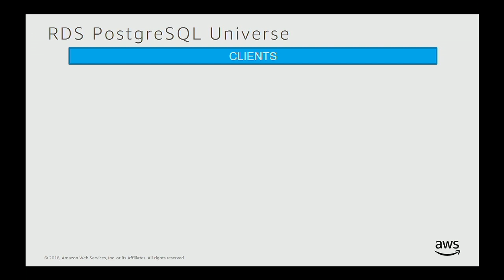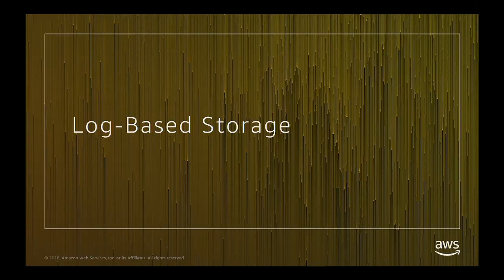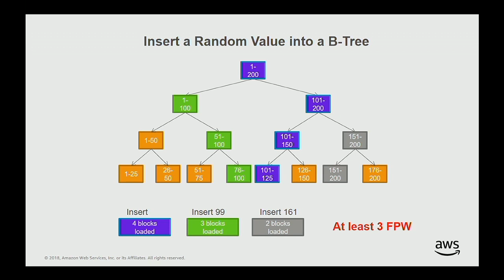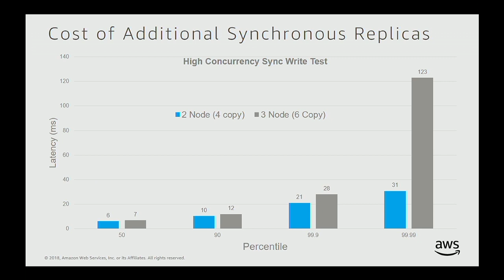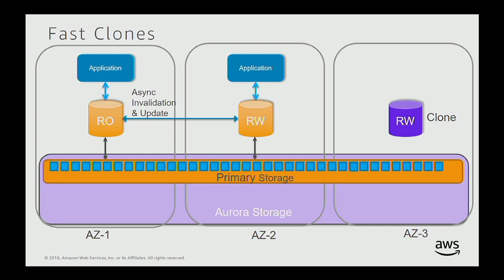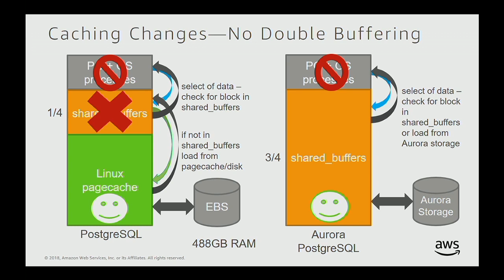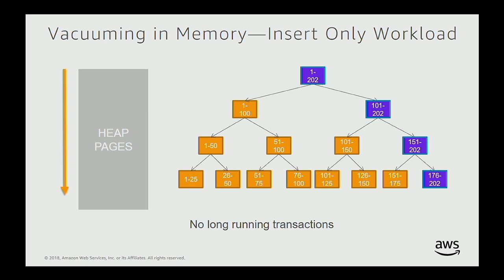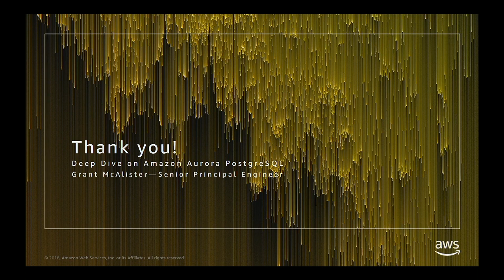Grant McAlister: Aurora PostgreSQL -- PGCon 2018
In this session we will dive deep into the unique features and changes that make up including understanding the architectural differences that contribute to improved scalability, availability and durability.

Some of the items that we will cover are the elimination of checkpointing, removal of the log buffer and the use of a 4/6 quorum to improved durability and availability while reducing jitter. Other areas we will go over are improvements in vacuum and shared buffer cache as well some of our new features like Fast Clones and Performance Insight. To finish off the session we will walk through the techniques used to migrate to Aurora PostgreSQL.